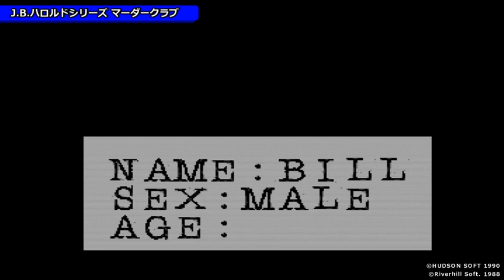【PCE】J.B.ハロルドシリーズ マーダークラブ【#1】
▼J.B.ハロルドシリーズ マーダークラブ
ハード：PCエンジンCD-ROM2 (PCE)
発売元：ハドソン
発売日：1990年11月23日